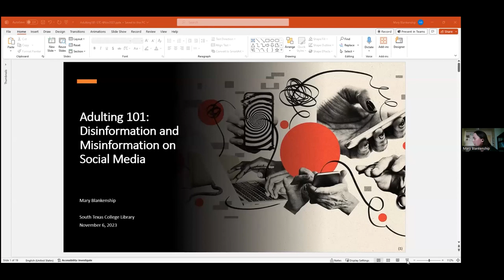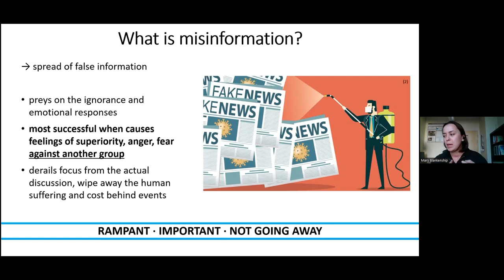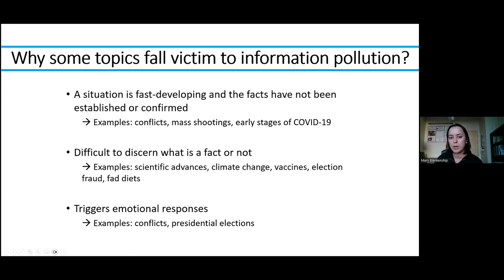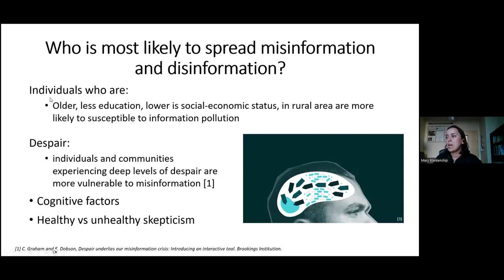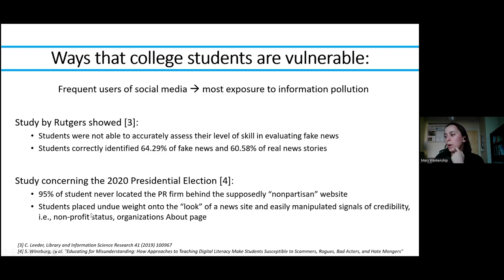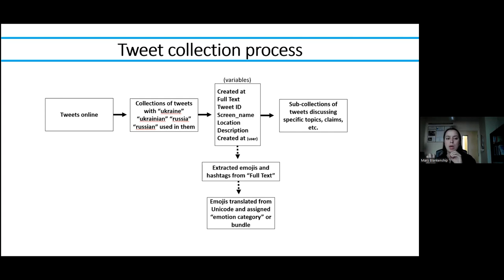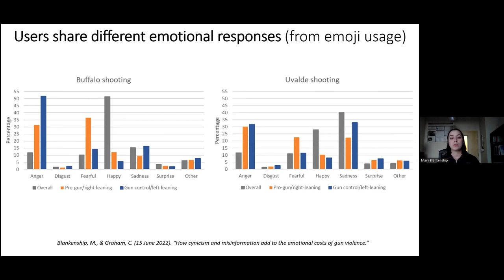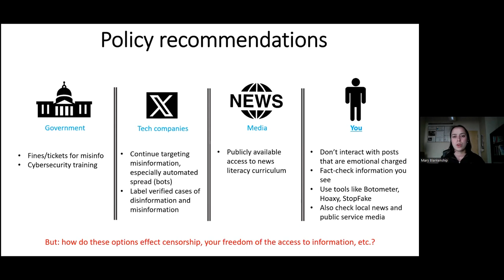Adulting 101: Misinformation and Disinformation on Social Media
Misinformation on social media can erode trust in online sources of information and lead to the spread of false narratives, potentially influencing important decisions and public opinion. Learn how to navigate a complex digital landscape and discern fact from fiction, develop critical thinking skills, and combat the harmful effects of misinformation.